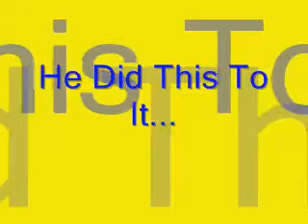Adrian and His Bed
Adrian at the Rally either trying to kill his bed or pretending it is his 'friend' Millie!